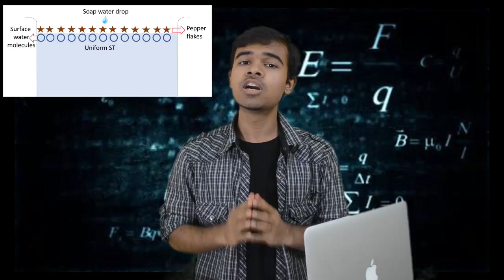[Hindi] Make art with surface tension - Marangoni Effect [English subs]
Using soap water as a surfactant we see the gradient in surface tension using which we create some art work.